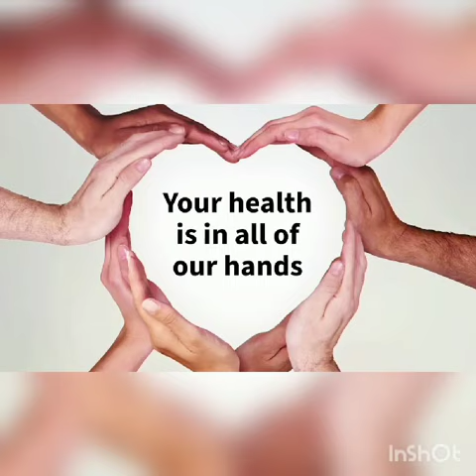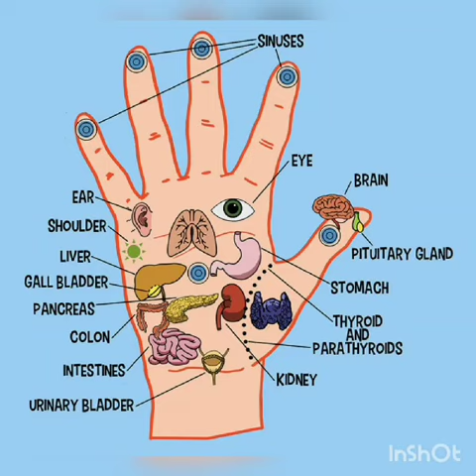Book Talk Video of Health in Your Hands by Ms. Tabasum Shakoor Student-Teacher B.Ed. Batch 2022-24